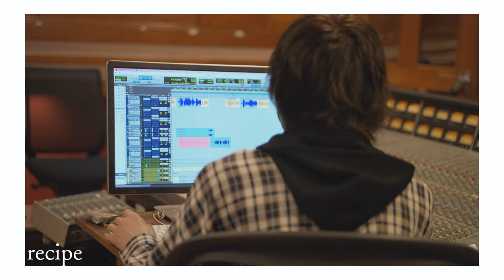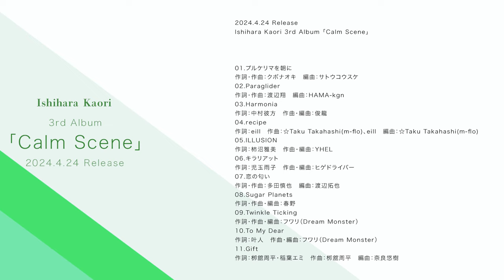石原夏織 3rd Album「Calm Scene」クロスフェード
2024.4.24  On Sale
石原夏織 3rd Album「Calm Scene」

■CD情報
【商品形態／品番／価格】
品番：SCCG-00161／価格：7,700円（税込）
＊ミニ写真集A封入・三方背ケース仕様

品番：PCCG-02352／価格：5,280円（税込）
＊ミニ写真集B封入・三方背ケース仕様

品番：PCCG-02353／価格：3,500円（税込）
＊ジュエルケース仕様

【収録内容】
01.プルケリマを朝に
作詞・作曲：クボナオキ　編曲：サトウコウスケ
02.Paraglider
作詞・作曲：渡辺翔　編曲：HAMA-kgn
03.Harmonia
作詞：中村彼方　作曲・編曲：俊龍
04.recipe
作詞：eill　作曲：☆Taku Takahashi(m-flo)、eill　編曲：☆Taku Takahashi(m-flo)
05.ILLUSION
作詞：柿沼雅美　作曲・編曲：YHEL
06.キラリアット
作詞：児玉雨子　作曲・編曲：ヒゲドライバー
07.恋の匂い
作詞・作曲：多田慎也　編曲：渡辺拓也
08.Sugar Planets
作詞・作曲：春野　編曲：春野
09.Twinkle Ticking
作詞・作曲：フワリ（Dream Monster）　編曲：フワリ（Dream Monster）
10.To My Dear
作詞：叶人　作曲・編曲：フワリ（Dream Monster）
11.Gift
作詞：栁舘周平・稲葉エミ　作曲：栁舘周平　編曲：奈良悠樹

‹初回限定盤›
Blu-ray収録内容
・Harmonia（Music Video+Another ver＋Making）

‹共通予約特典›
・「石原夏織 LIVE TOUR 2024」チケット優先販売申込券（外付け）配布
＊配布対象店「全国アニメイト（通販含む）」「ゲーマーズ」「きゃにめ」

■LIVE TOUR 2024公演概要
【開催日時】
2024年6月1日(土) 大阪／大阪国際交流センター
2024年6月2日(日) 愛知／名古屋市公会堂 大ホール
2024年6月23日(日) 神奈川／KT Zepp Yokohama
2024年7月7日(日) 東京／なかのZERO

全席指定
・グッズ付きチケット：11,000円（税込）
特典内容：巾着袋＆ハンカチセット（各公演絵柄別仕様）
・通常チケット：8,800円（税込）
※神奈川公演のみ、入場時ドリンク代が別途必要です。

■石原夏織 オフィシャルファンクラブ「hand in hand」